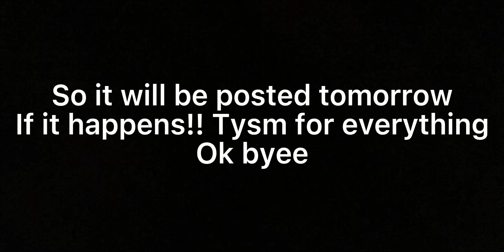I’ll post the eye rev tomorrow if we get the likes I wanted (15-20)